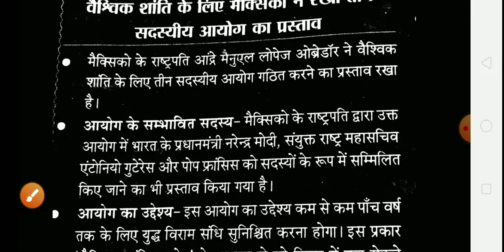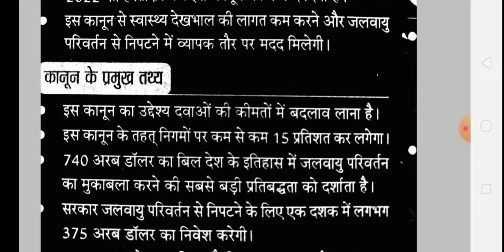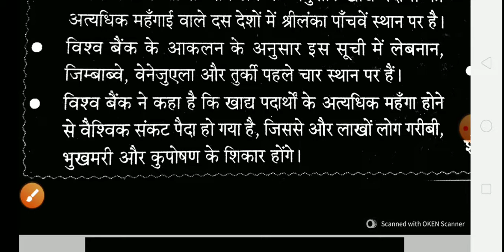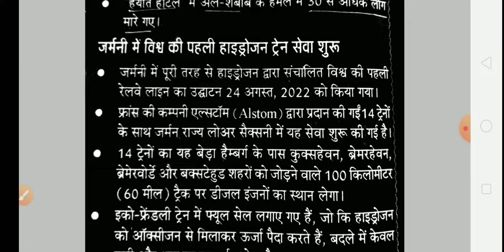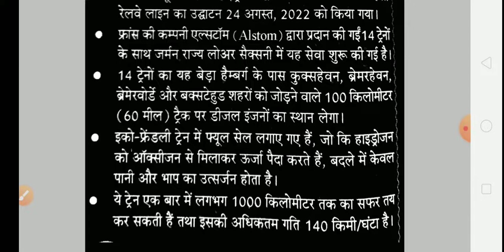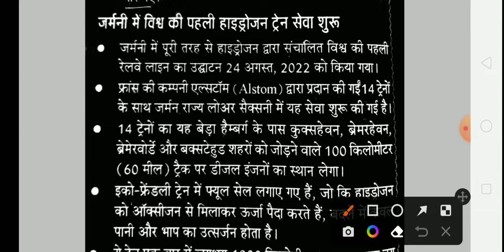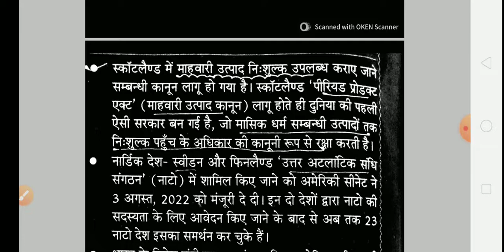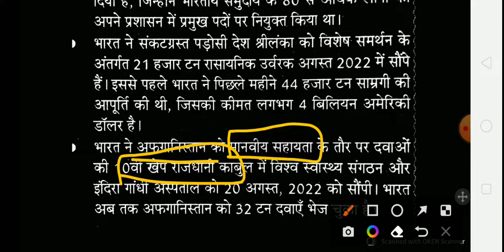अंतरराष्ट्रीय परिदृश्य सितंबर माह करेंट अफेयर्स 2022 पार्ट 2)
अंतरराष्ट्रीय परिदृश्य सितंबर माह करेंट अफेयर्स 2022  पार्ट 1
2 मिनट राजस्थान जीके सीरीज के माध्यम से क्विक रिविजन पर प्रतिदिन क्लास उपलब्ध होती है।

इस लेक्चर का पीडीएफ दिए गए टेलीग्राम लिंक से प्राप्त करें